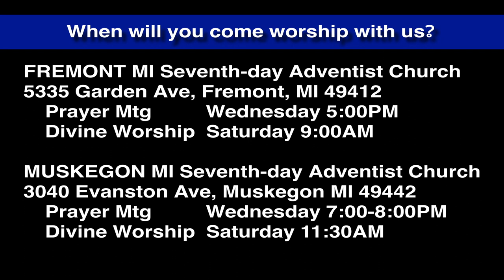Luke 1:13-17 John & Elijah Message?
John the baptist is part of the fulfillment of the Elijah message prophesied by Malachi at the end of the Old Testament (Malachi 4:5-6).